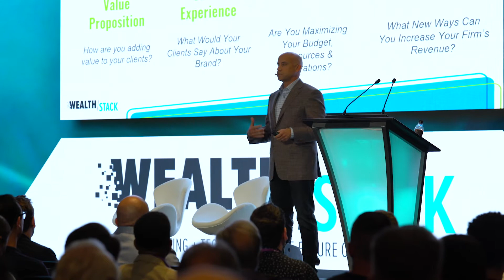Wealth/Stack: What's Happening at Wealth/Stack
The official recap of the inaugural Wealth/Stack Conference in Scottsdale, Arizona. Gregory FCA served as the official video sponsor of the event, which was made for financial advisors, by financial advisors.